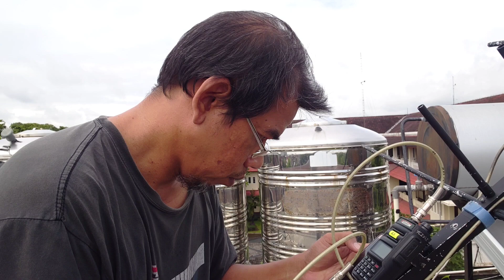Qso satellite AO-91, 03:05 UTC 14 April 2023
Heard : YD3CQX, VI6ONE